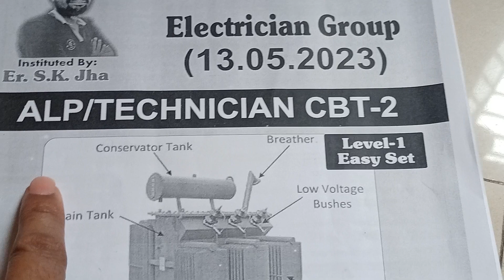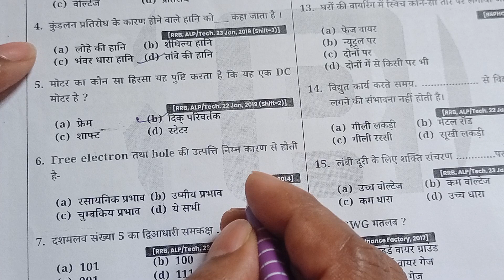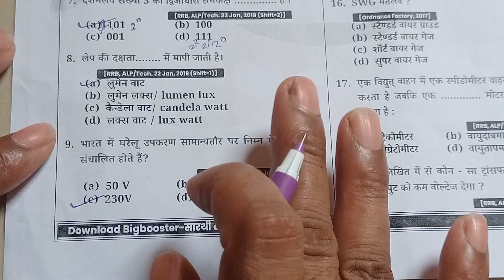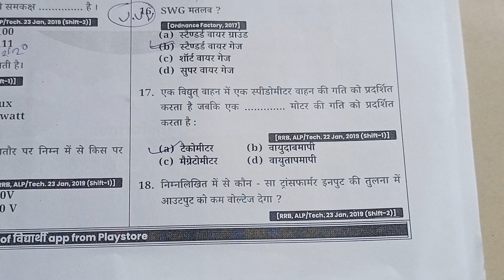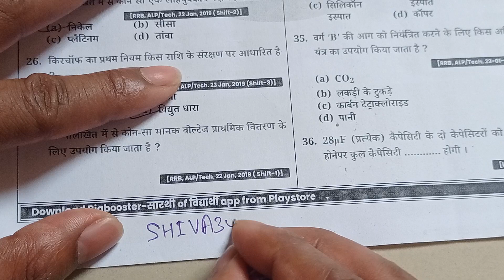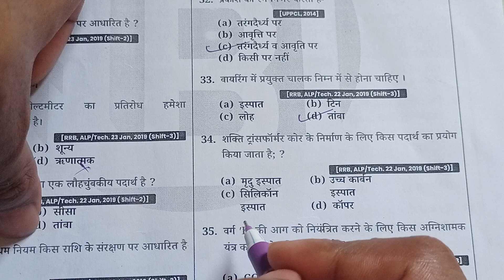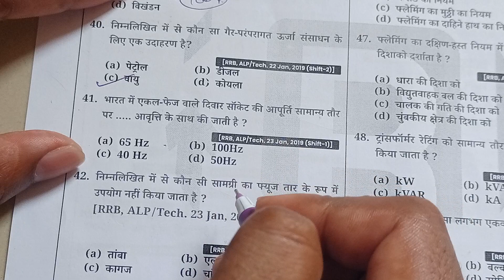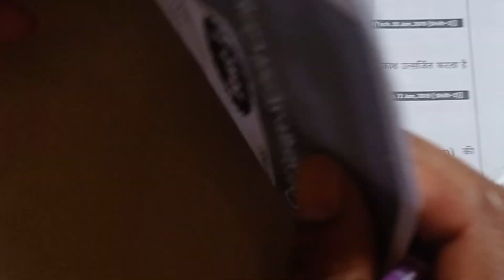|Electrician Mind TEST|ALP|BARC|DFCCIL||DMRC||UPPCL||Sk jha Electrcian||sk jha electrician mind test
ऑफलाइन|Mind Electrician TEST||ALP||BARC||DFCCIL||DMRC||UPPCL||Electrician important questions|